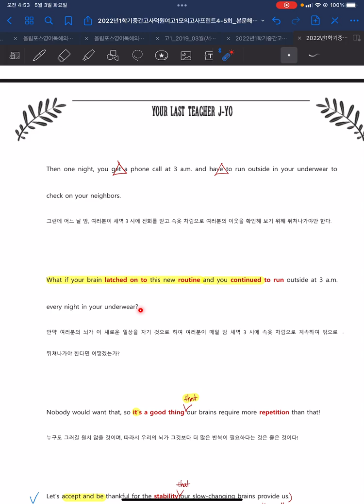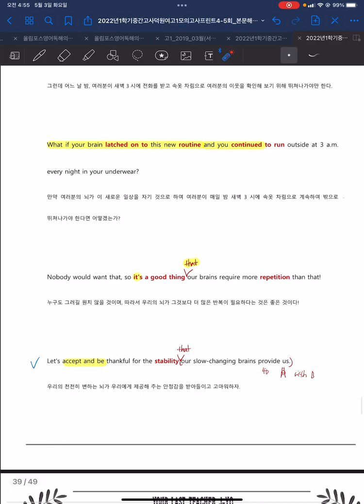[내신강의] 2017년 고2 11월 31번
내신대비 강의입니다.